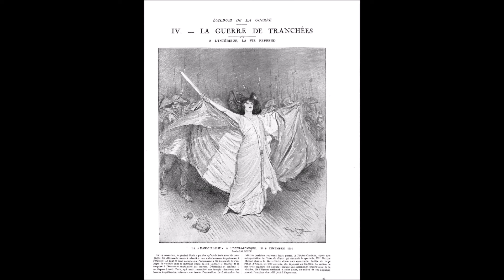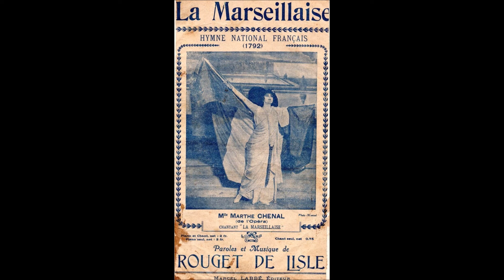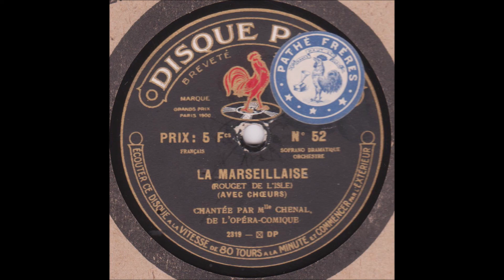Marthe Chenal " la Marseillaise " 1915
Marthe Chenal de l'Opéra Comique    " la Marseillaise "   de Rouget de l'Isle
Hymne National avec avec orchestre et chœurs
disque 80 tours Pathé saphir n° 52 du 28 Décembre 1915